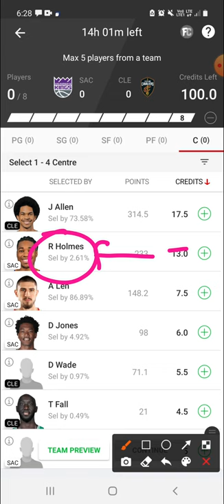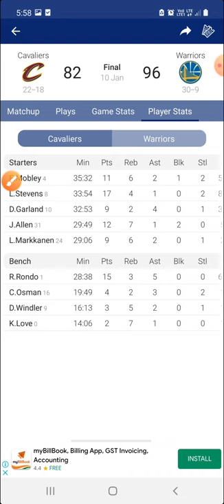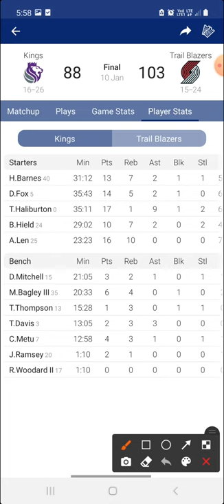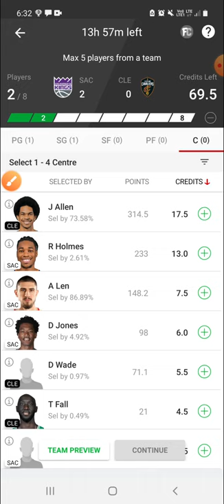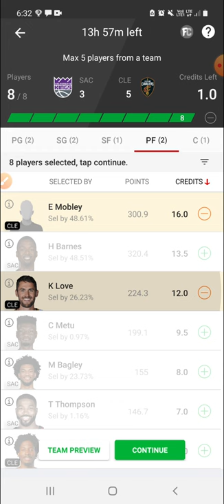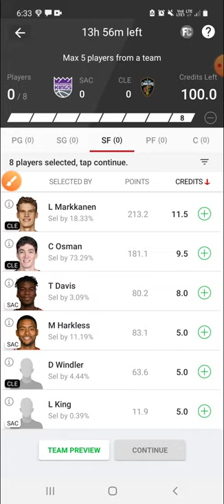SAC VS CLE | SAC VS CLE DREAM11 | NBA | SAC VS CLE DREAM11 PREDICTION